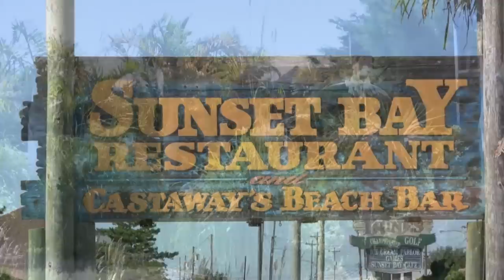Sunset Bay in Wildwood NJ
Jill & Patrick